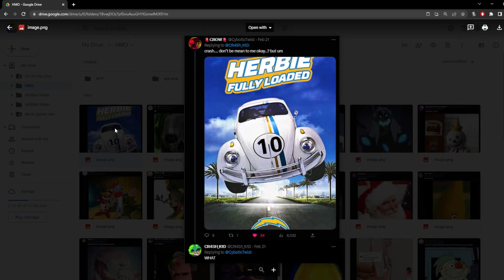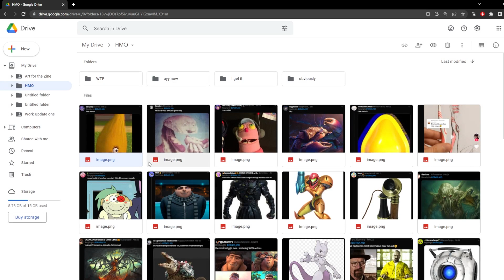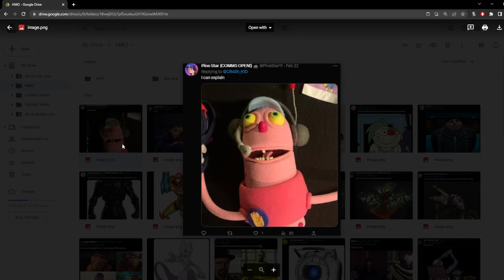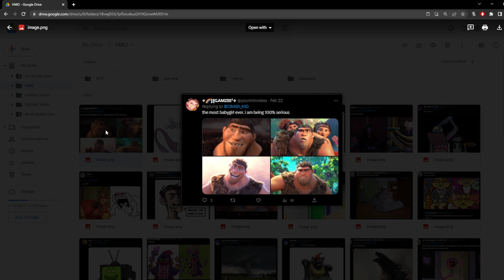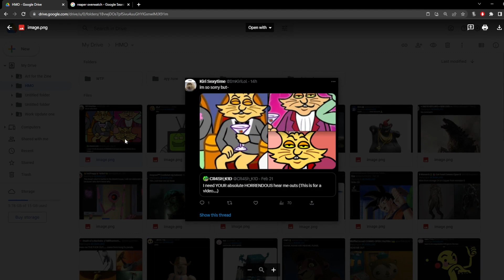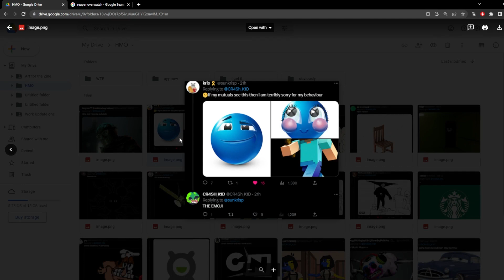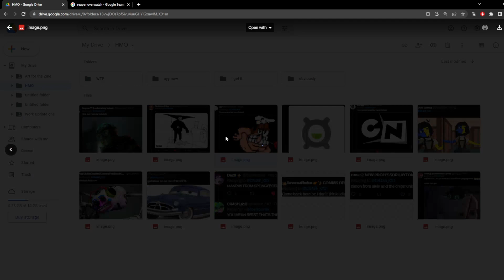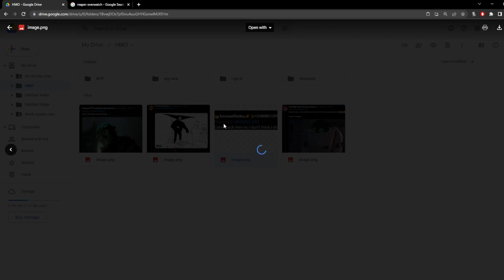YOUR WORST HEAR ME OUTS!!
hear me outs are nasty but they can be so so real, join me on this journey to discover the nastyness that is the "hear me out" epidemic

i like men tee hee

ALSO THANK YOU FOR THE FEEDBACK ON THE LAST VIDEO